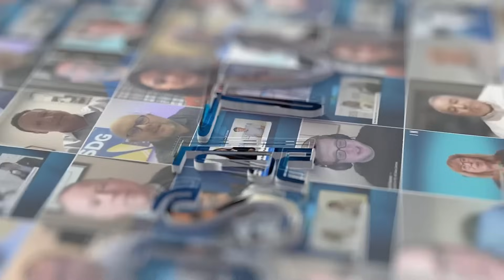Cumulus Digital Systems' Jon Chesser on AI-Driven Workflows & Faster Data Center Builds | Yotta 2025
Live from Yotta 2025 in Las Vegas, we sat down with Jon Chesser, Chief Growth Officer at Cumulus Digital Systems, to discuss how AI-driven workflows are transforming the way data centers are built.

From speeding up construction and improving quality to addressing the industry’s labor challenges, Jon shares how Cumulus is helping operators and developers meet today’s surging demand.